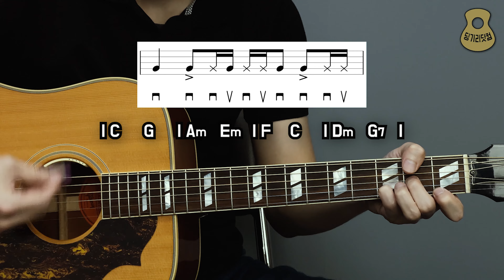리듬감을 살려주는 필수 테크닉 / 16비트 왼손 컷팅 스트로크 / 딩기리닷컴 / 광주통기타학원, 광주통기타동호회, 광주기타레슨